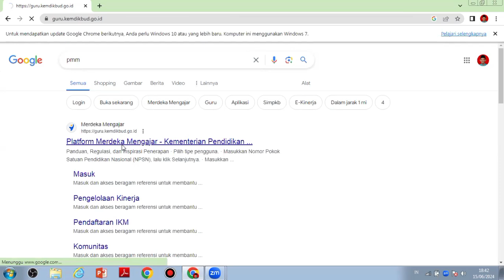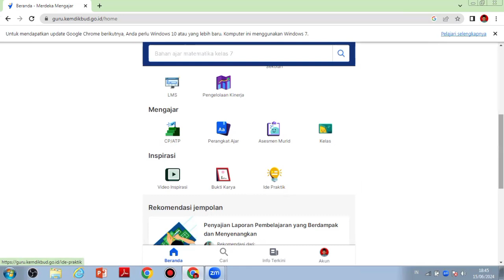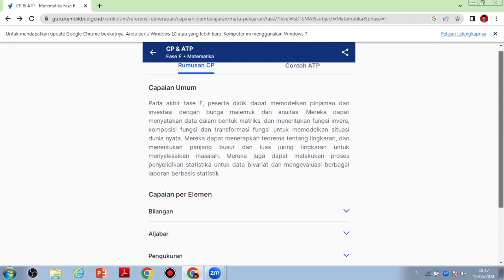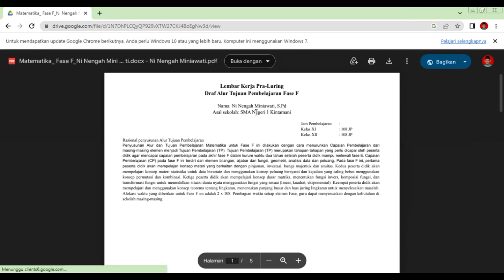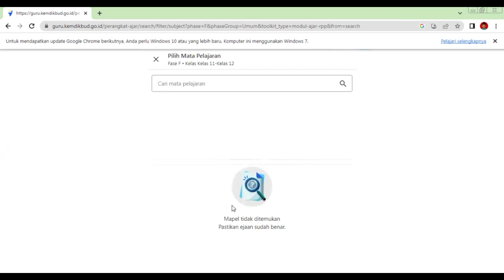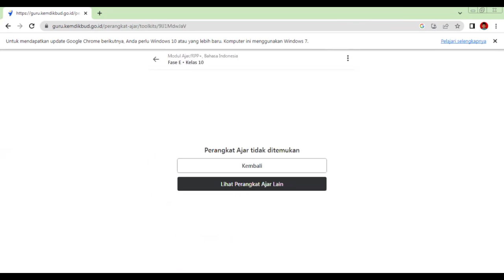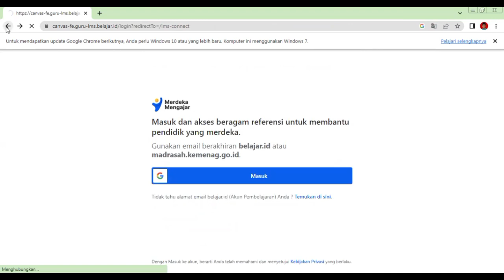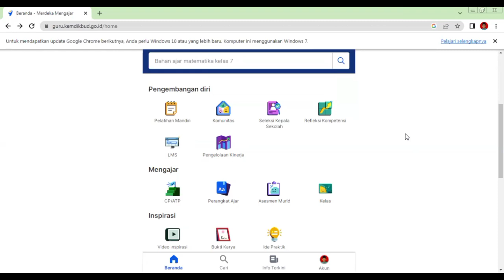CARA GUNAKAN PMM 2024 TERBARU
Platform Merdeka Mengajar dibangun untuk menunjang Implementasi Kurikulum Merdeka agar dapat membantu guru dalam mendapatkan referensi, inspirasi, dan pemahaman tentang Kurikulum Merdeka